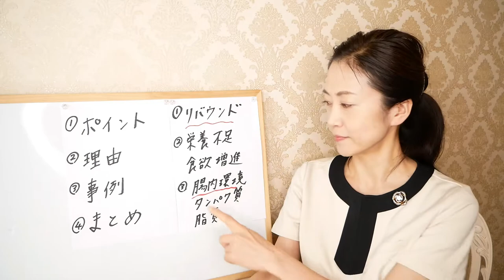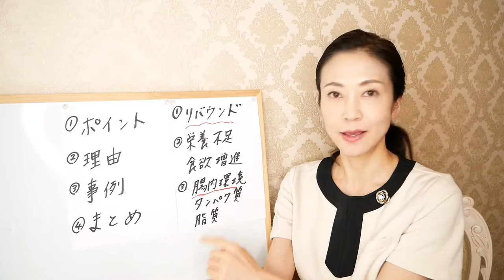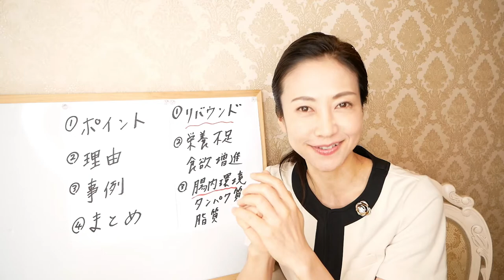絶対にリバウンドしない！ための対策とは？低カロリーにこだわりすぎてダイエットで痩せたことを無駄にしない【美腸活】